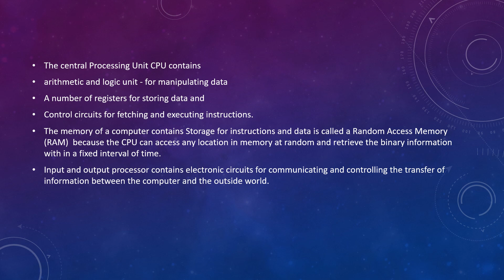Hardware and software